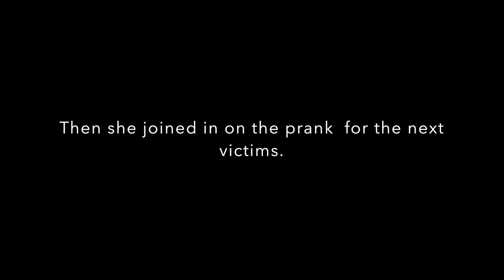GHOST CHAIR PRANK ( MUST WATCH)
If you have been keeping up with our channel, you should know we have a prank war going on with our "future sister in law". One of her biggest fears is seeing a ghost so we knew this was the perfect prank. We also did it to Monk's parents as well.